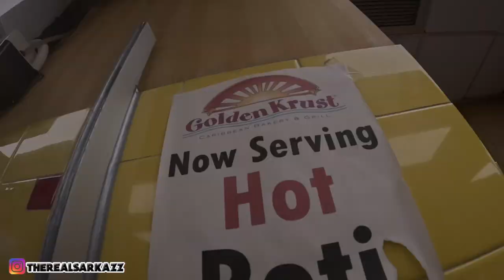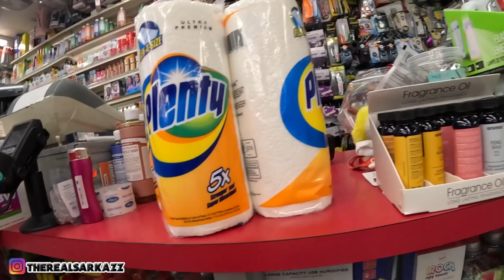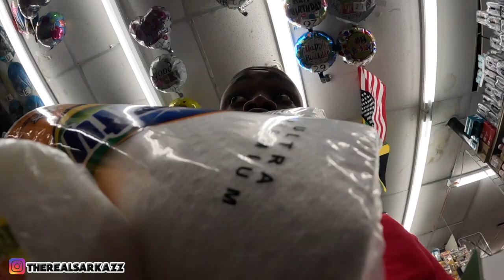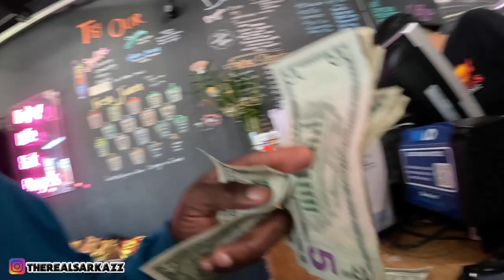New York City Hustle: Work, Heroes, and Discount Shopping - A Vlog Adventure!